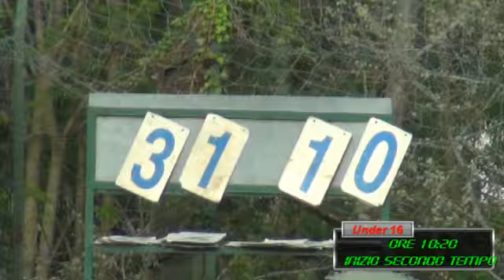CUS Roma Rugby vs Nuova Rugby Roma-FiammeOro Jr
2 Aprile 2016, ore 17:30
6a giornata ritorno Campionato Rugby Under 16 - Girone 2
Impianto CUS Roma - Tor di Quinto

CUS Roma Rugby vs Nuova Rugby Roma / Fiamme Oro

Commento:
"Tre mete subite nei primi dieci minuti di gioco. Un approccio disastroso alla gara che è valso un’inaspettata pesante sconfitta dovuta alla poca attenzione e fisicità".
In queste parole dell’allenatore Umberto De Nisi, che ha guidato i nostri ragazzi sabato 2 aprile sul campo del CUS Roma insieme a Roberto Barilari, è racchiusa tutta la partita in cui i nostri Under 16 regionali hanno subito la seconda sconfitta consecutiva in una fase cruciale del campionato, a tre giornate dalla fine.

I bianconerocremisi non sono stati mai in gara e sono stati dominati dal CUS per l’intera partita. La squadra ha patito alcune assenze importanti e determinanti per il gioco e questo motiva in parte un risultato sfavorevole così netto nel punteggio.
Questa sconfitta si aggiunge a quella della settimana scorsa contro la Primavera che, insieme al CUS, ci contende il primo posto in classifica e l’accesso alle finali del Trofeo CAL (le prime classificate dei campionati regionali di Abruzzo, Lazio e Campania).

Nonostante la sconfitta, la Nuova Rugby Roma-Fiamme Oro conserva il primato in classifica con 41 punti contro i 38 del CUS.
I nostri ragazzi saranno di riposo al prossimo turno e quindi probabilmente saranno superati dal CUS. Poi ci saranno le due partite, una non impossibile contro il Civita Castellana ed una difficile contro il Frascati. Anche il CUS avrà la giornata di riposo ma dovrà affrontare squadre ostiche, come la Primavera che è a 34 punti.

Forza Fiamme-Roma!!!

©MaxK61